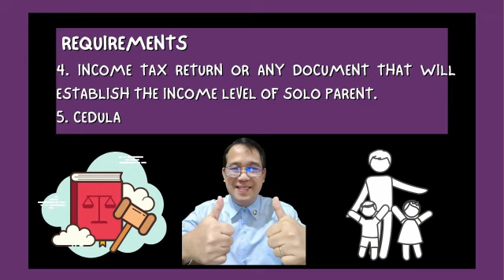Solo Parent ID (Requirements and Validity) For Year 2022 & onwards.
Informative Video about Requirements and Validity of Solo Parent ID.

Solo Parents and their benefits Year 2022 and onwards.